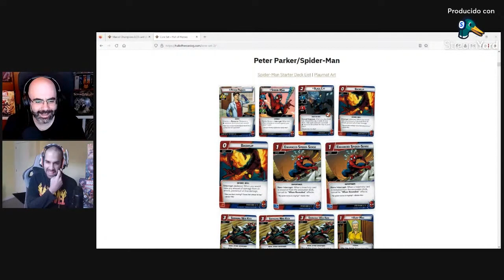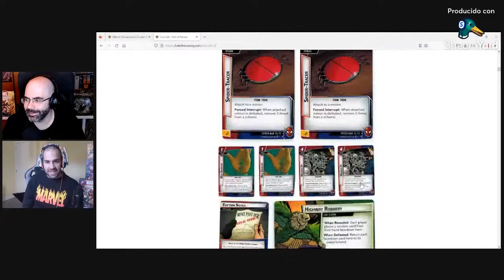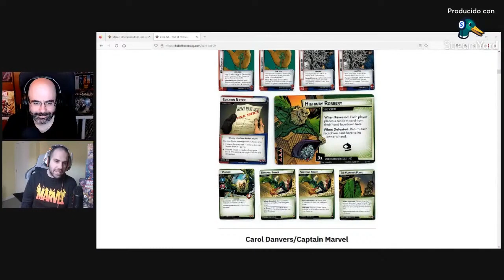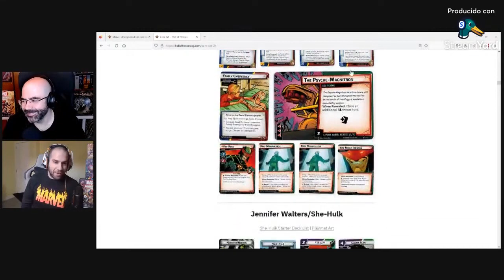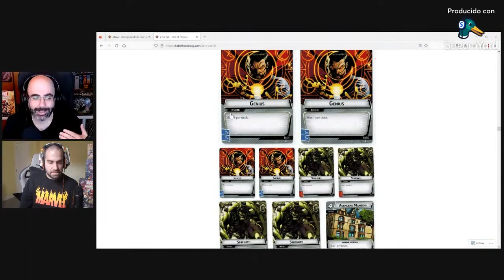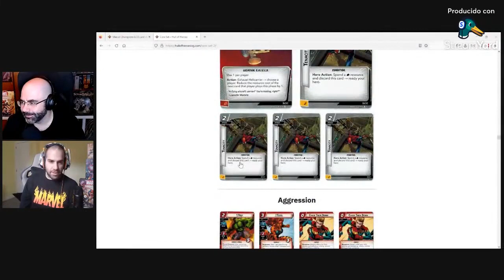Marvel Champions - FFG - ¿Merece la pena iniciarse hoy en día? ¿Cómo hacerlo? - ¡Con @owenrules999!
Hoy traemos al gran @owenrules999 para hablar de Marvel Champions, el juego de cartas que edita Fantasy Flight Games donde nos ponemos en la piel de super héroes de Marvel combatiendo a villanos de este archiconocido universo. Le puedes encontrar en los siguientes lugares:

¿Merece la pena inicicarse hoy en día desde cero? ¿Cómo hacerlo? ¿Qué ofrece la caja base? ¿Cómo funciona el juego? Todo esto y más lo respondemos aquí.

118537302